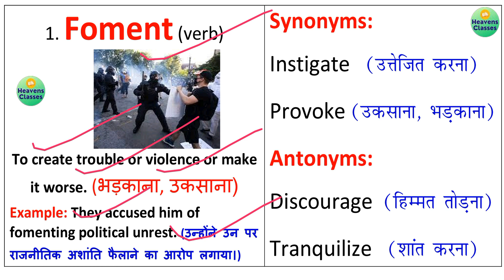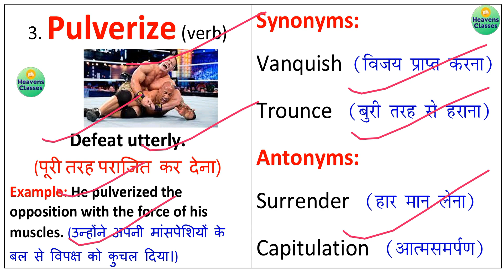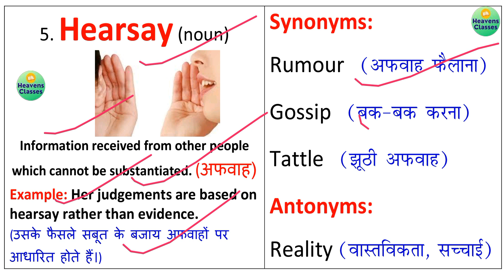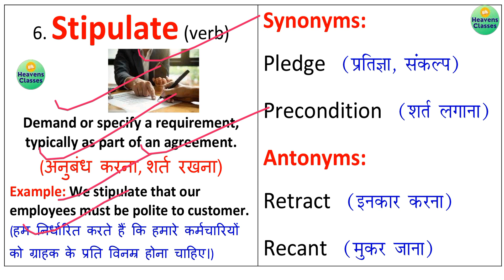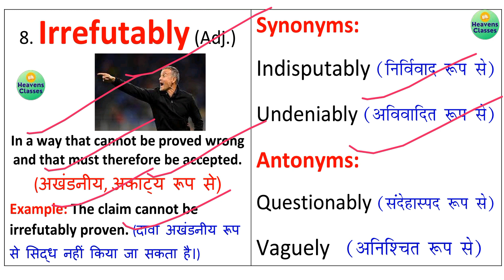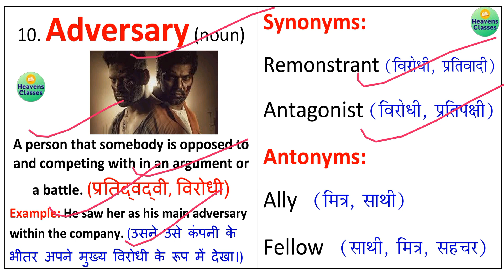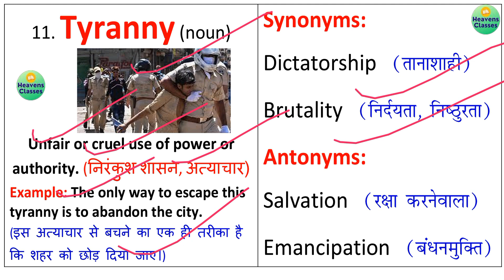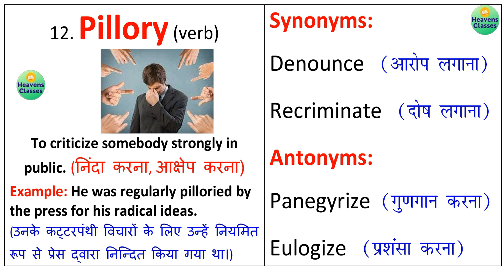The Hindu Vocabulary Today 29 August 2023 | The Hindu Editorial Vocabulary Today | Daily 6:15 AM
The Hindu Vocabulary Today 29 August 2023

Download PDF from Heavens Classes App.

The Hindu Vocabulary Today 29 August 2023 By Prashant Kumar.